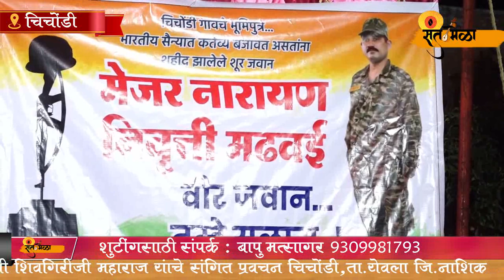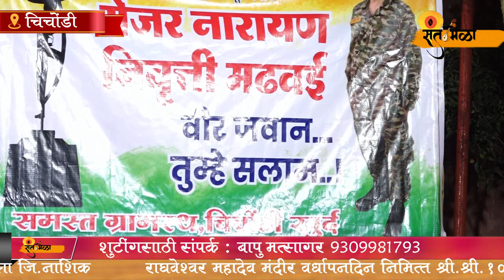राघवेश्वर महादेव मंदिर वर्धापन श्री श्री 1008 महामंडलेश्वर स्वामी शिवगिरीजी महाराज यांचे प्रवचन